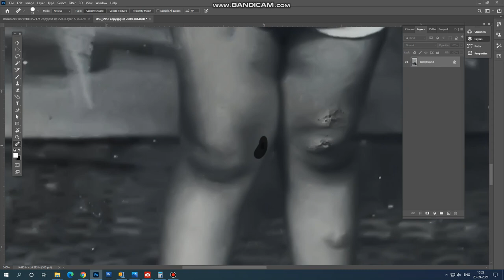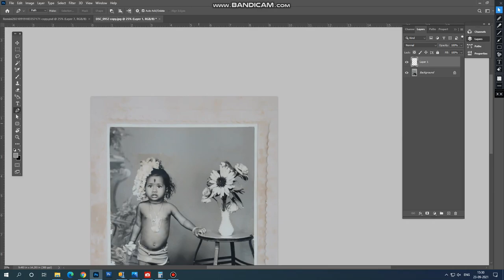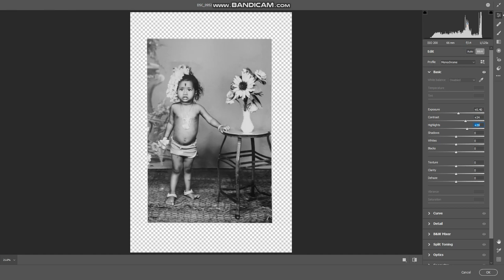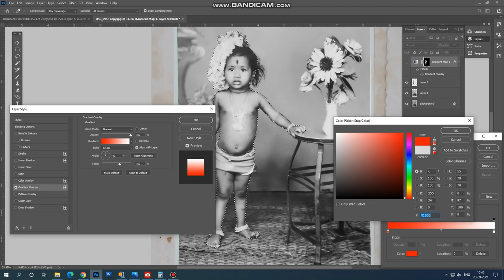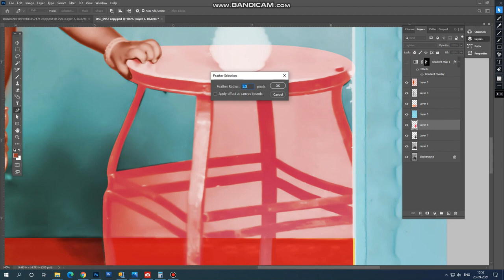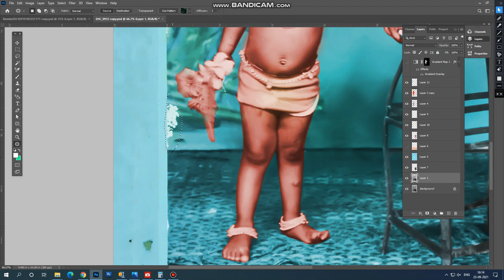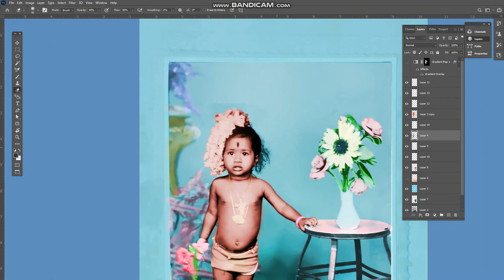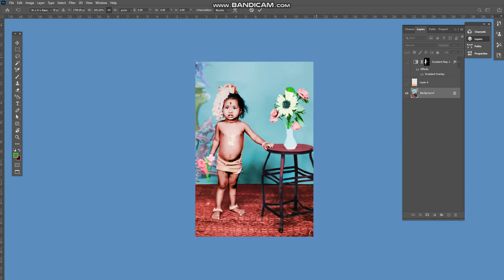Black and white to color old photo re work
Black and White Images in Photoshop
Hey guys, In this fun tutorial I will show
 you can colorize your black and white images in Photoshop.
Simple and colorful painting
and white old photo color work